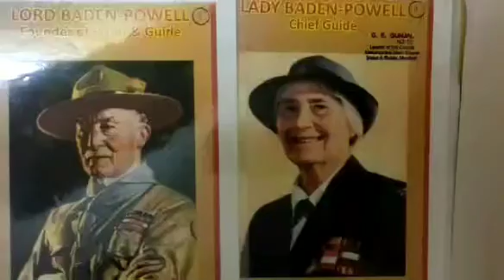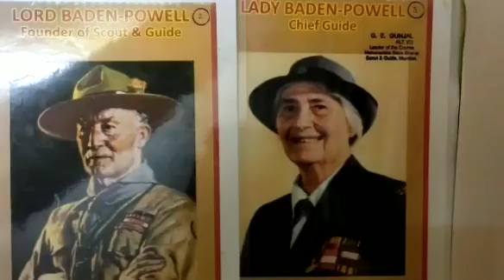🌴 स्काऊट/ गाईड, कब/ बुलबुल- रामधुन🌴